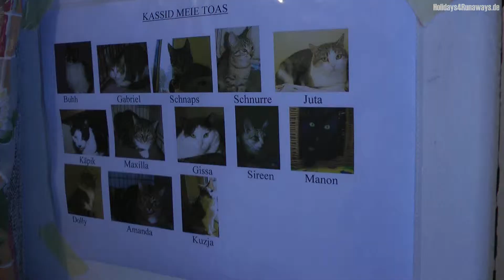Kassiabi - Die Katzenfreunde von Tallinn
Ein Herz für Katzen ganz groß...das ist nicht nur unser heutiges Motto in der estnischen Hauptstadt Tallinn, sondern "A way of life" für Holidays4Runaways. Bei eisiger Kälte besuchen wir ein privates Katzentierheim der Organisation und führen ein Interview mit Katrin, eine der vielen ehrenamtlichen Katzenfreunde, die sich um das Wohlergehen der Tiere kümmert. Wer Katzen liebt wird diesen Film mögen.